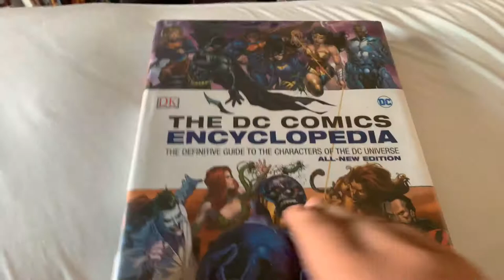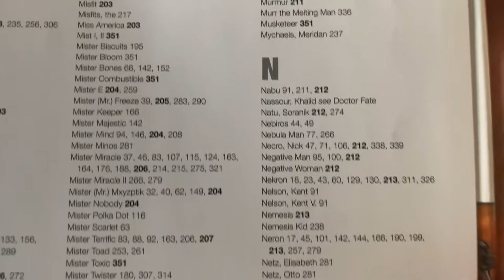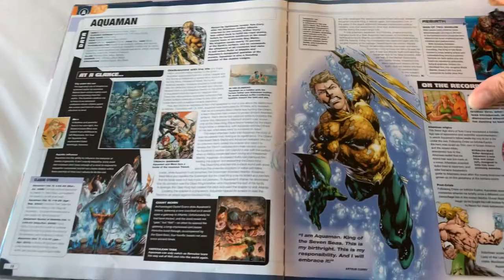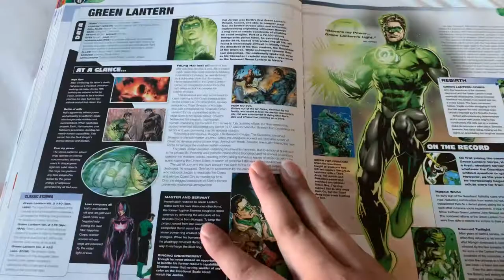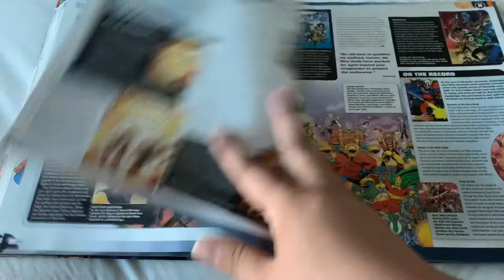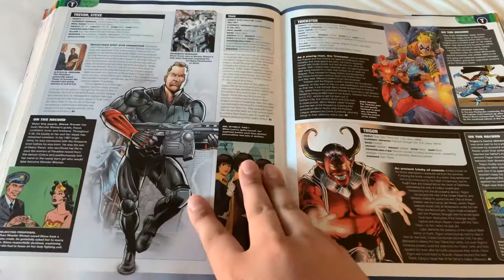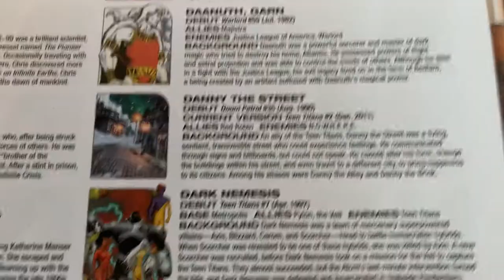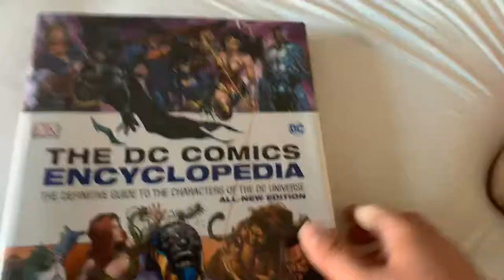#43 DC Comics Encyclopedia All-New Edition 2016